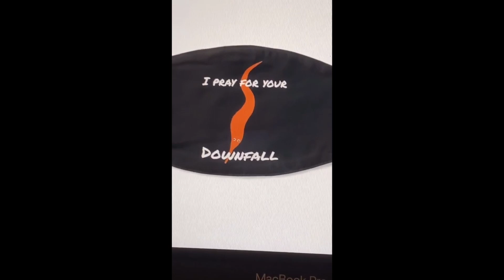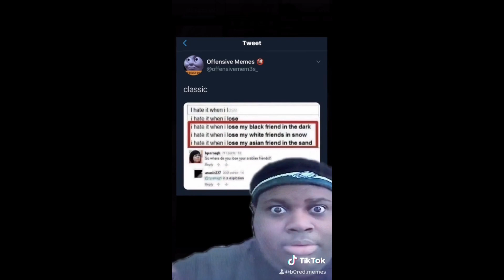TikTok Chaos Vibe compilation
TikTok Compilation of the chaotic people that just can't sleep at night